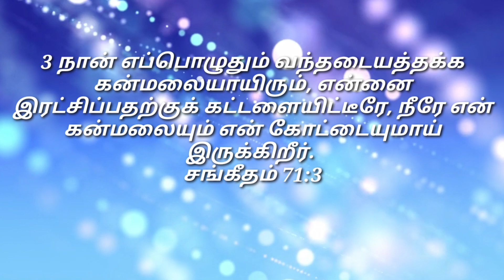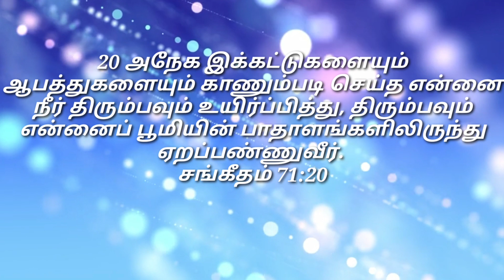கன்மலை/ இன்றைய மன்னா/ Daily Manna May.05. 2023